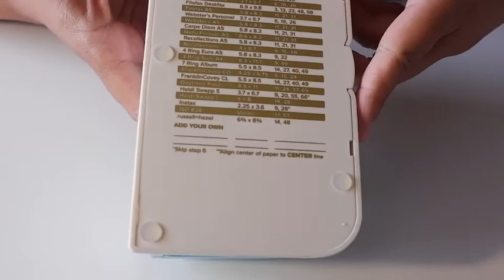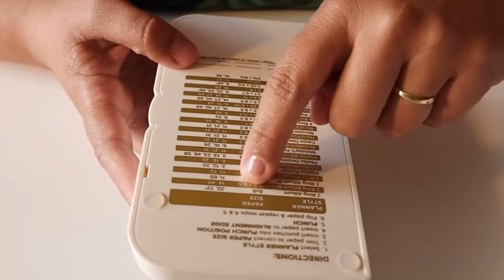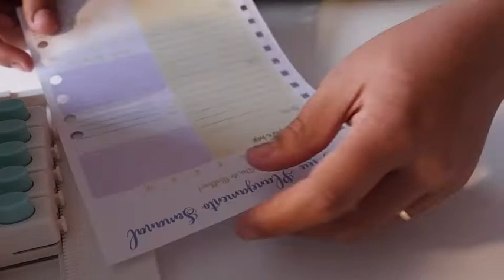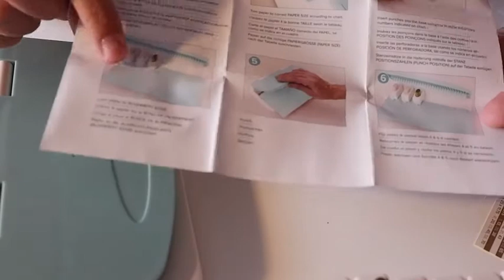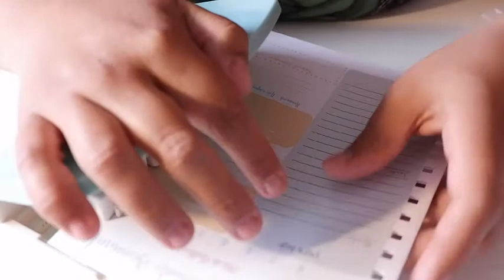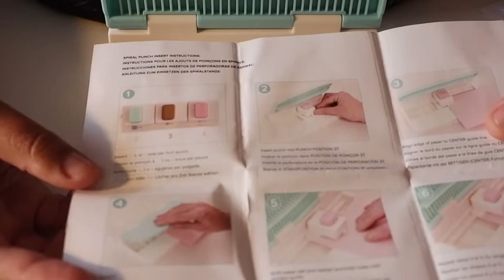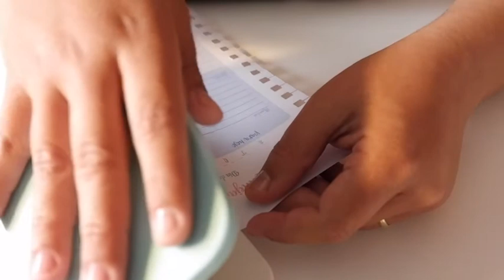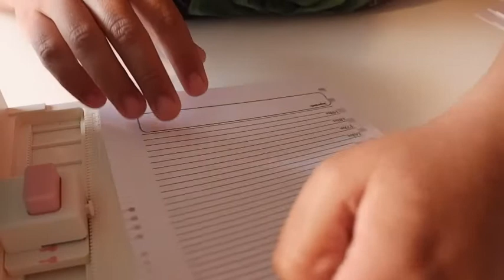Planner Punch Board We R Memory Keepers (em Português)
Um review em português do furador punch board da marca We R Memory Keepers. Espero que vocês gostem dessa ferramenta super bacana para inserts de planners, agendas e cadernos